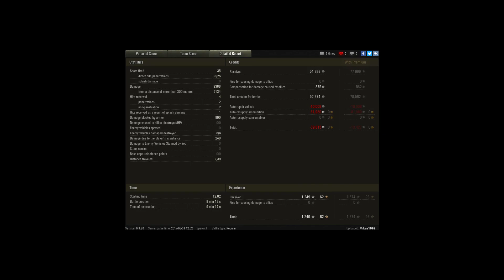Foch B - 9400 dmg / ez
Player: Mikas1992 [K4E]